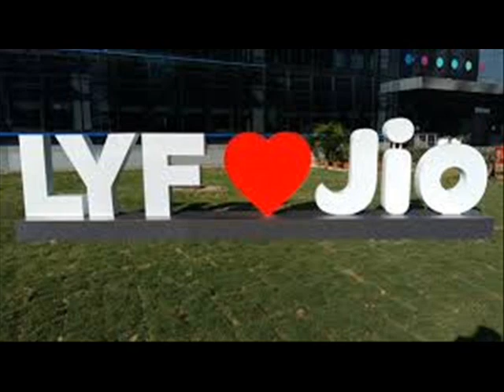JIO SIM | How to Double, Triple, Quadruple the speed of Reliance Jio | Use SPEEDIFY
Use multiple Jio SIM cards and club the networks together to make a bigger pipeline.

Combine all networks of JIO Sim and Increase the speed upto 30 Mbps.